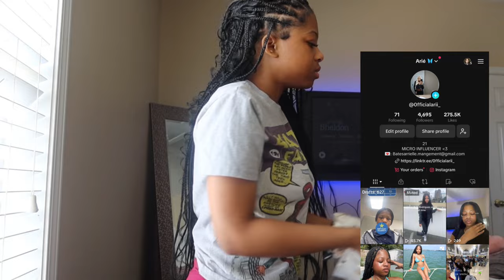VACATION TRY ON HAUL || Ft. SHEIN, Pretty Little Thing, Aliexpress, & More!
Hey my loves!! I hope you enjoyed this haul and found some cute pieces/ outfits for your upcoming vacays this summer! ;3

Mesh Three piece Set
Blue Two Piece